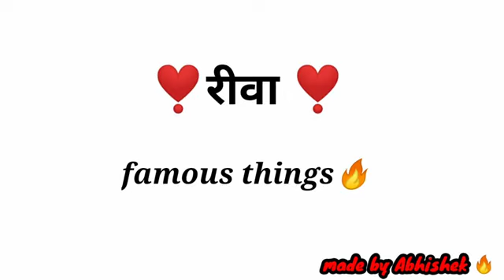Rewa (M.P.) best place of Rewa in enjoy❤️❤️